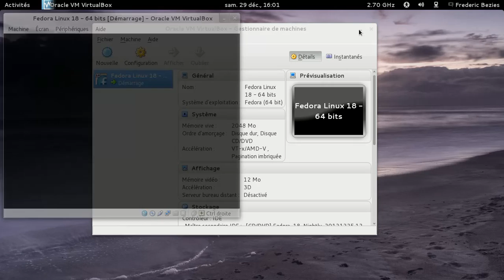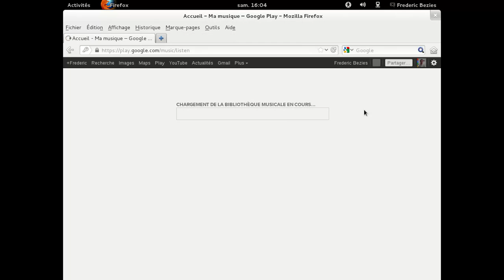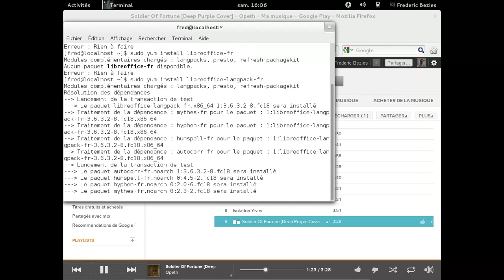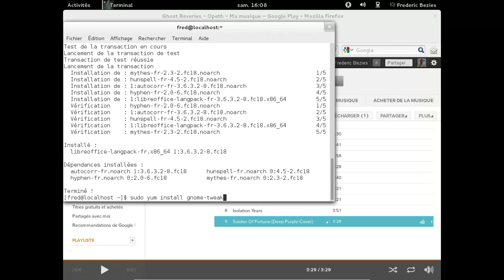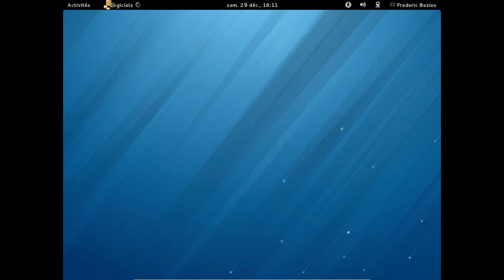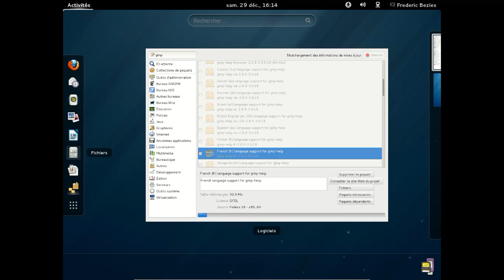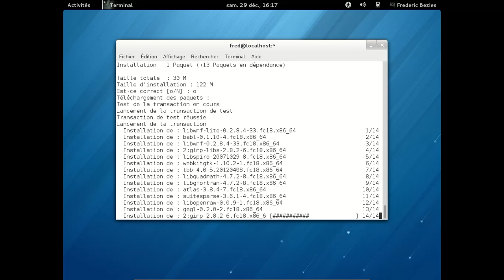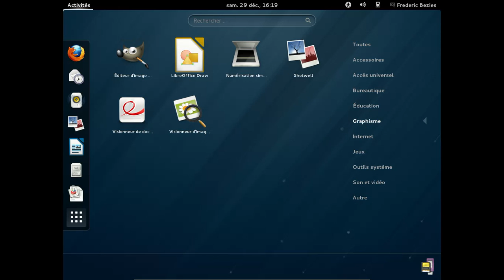Fedora Linux 18 version presque finale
Fedora Linux 18 version presque finale dans une machine VirtualBox